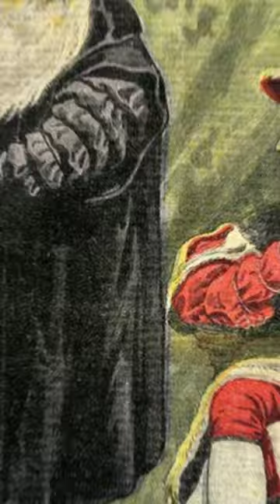Why did Leonardo da Vinci move to France (Part 1)?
Every contribution helps us continue creating more amazing videos for you!